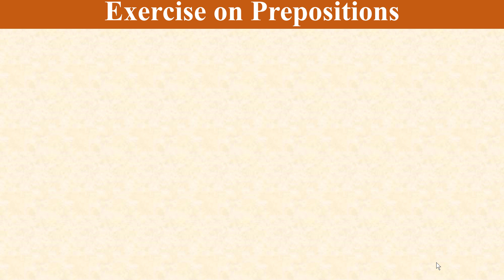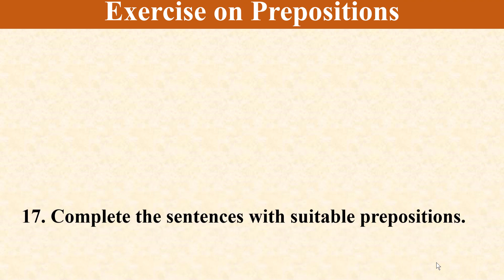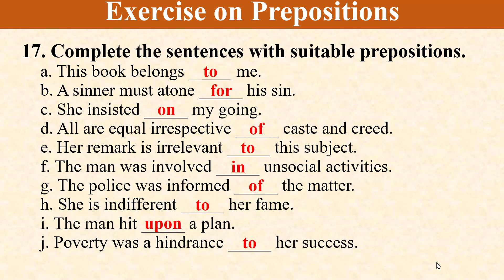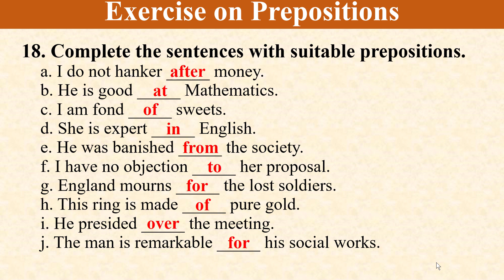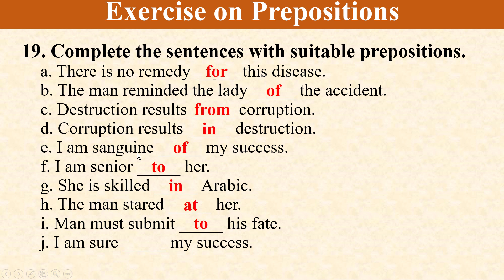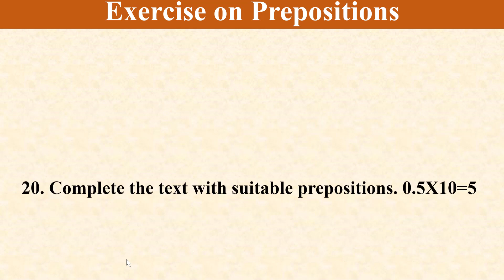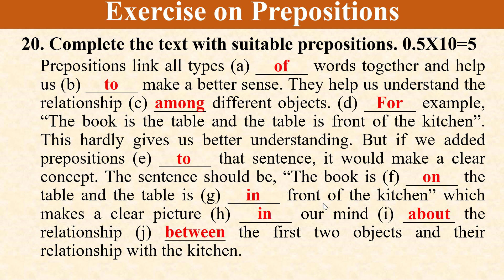Preposition Exercises with Answers 16-20 || English Grammar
This tutorial shows Preposition Exercises (16-20) with Answers of English Grammar (Part-10) in Bangla. Learners can easily learn prepositions practically by using the techniques shown in these sequential videos.